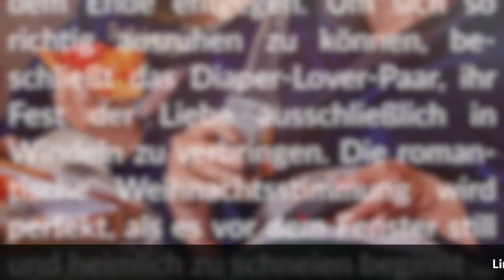Story-Info: Weiße Windelweihnacht 🎁🌨🎄 Alle Festtage gewindelt im Bett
Wir wünschen besinnliche Freude mit unserer verschmust-erregenden Windelstory zum Fest. Frohe Weihnachten!

Unsere Bücher
Windelliebe
(Kindle E-Book)

Windelkuschelzeit
(Kindle E-Book)

Windellust
(Kindle E-Book)